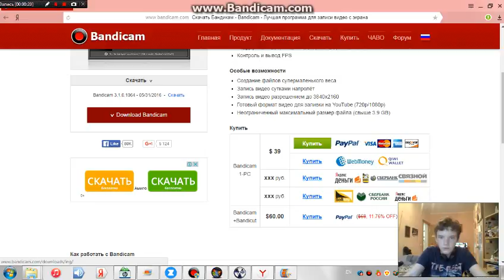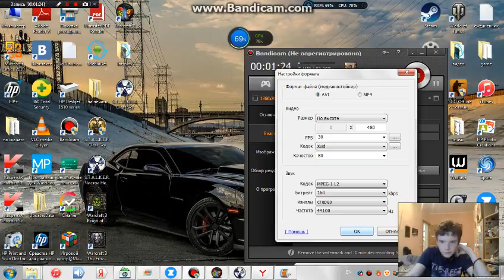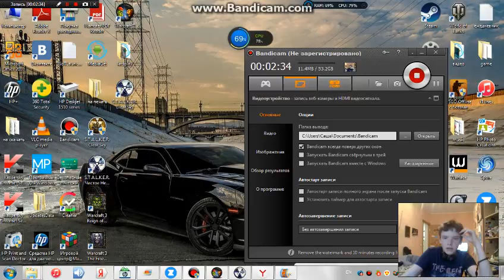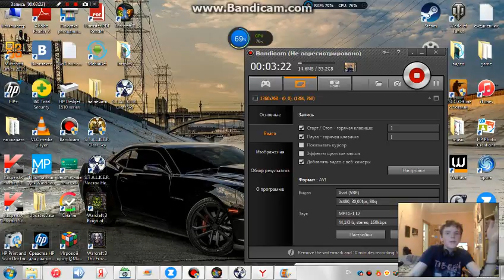как пользоваться бендикамом.(до безумия просто))))